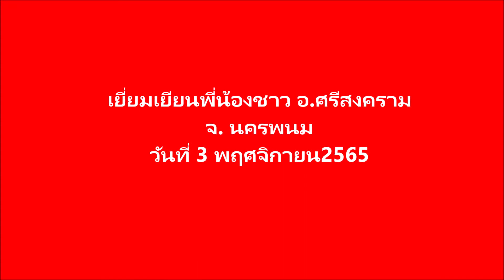เยี่ยมเยียนพี่น้องชาว อ ศรีสงคราม 3 พฤศจิกายน 2565